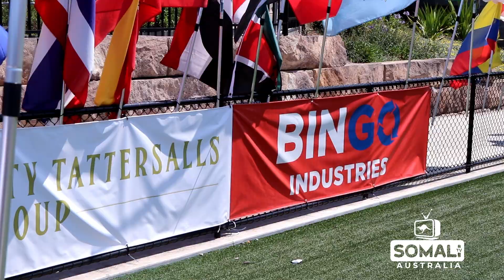Kooxda Ciyaartoyda Somalida Magaalada Sydney ee Dalka Australia oo kabadiyey koxda Arjentine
Kooxda Ciyaartoyda Somalida Magaalada Sydney ee Dalka Australia oo kabadiyey koxda Arjantina